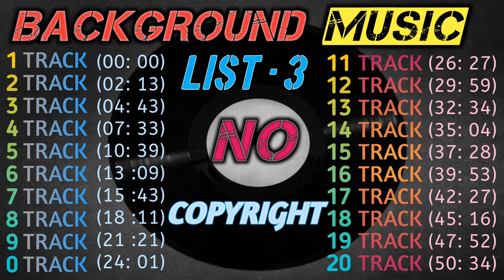Download Free Background Music Without Copyright | Happy Uplifting Music Playlist | List - 3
Cover Topic -
Download Free Background Music Without Copyright
Free Rock Music No Copyright Instrumental
Best Background Music For Youtube Videos Without Copyright
Happy Morning Music For Positive Energy Instrumental
Non Copyrighted Background Music For Funny Videos
No Copyright Background Music Piano
Free Copyright Music For Youtube Videos
No Copyright Soundtrack Instrumental
Trailer Soundtrack No Copyright
Free Cinematic Sound Effects Download No Copyright
Free Background Music No Copyright Techno
Soft Rock Background Music No Copyright
Free Background Music For Commercials
Free Commercial Music No Copyright
Free copyright funny music background for videos
Non copyright music for gaming videos
Background music for short video no copyright

Thank You Very Much For Listening And For Leaving Feedback. Every Single Day I Am Completely Astonished By All Your Warm Support And It Really Inspires Me To Work Even Harder On My Music.